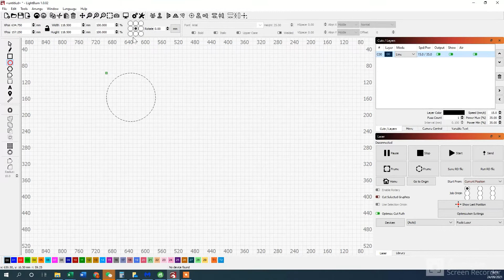How To Create A Lead In Lightburn Quick Tips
Part of our Lightburn quick tip series.  Find out how easy it is to create lead in cuts on your projects for a better finish.